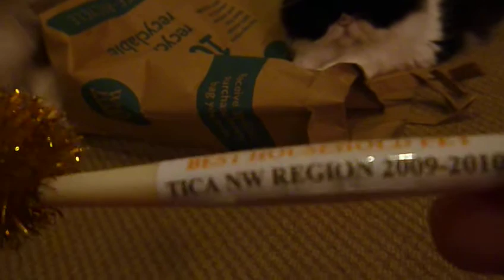The kitties playing with a pheasant feather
Late night playtime with my adopted shelter kitties - Penny the Exotic Shorthair, Percy the Persian and Café Mocha Valencia the RagaMuffin.